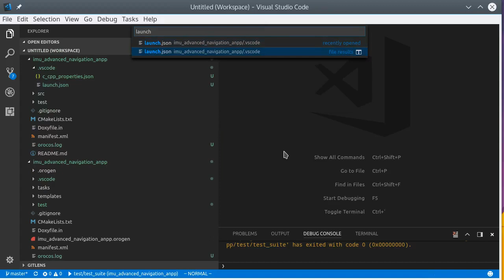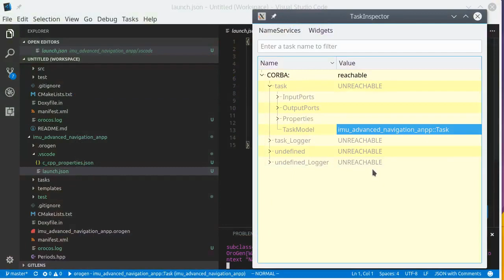oroGen Package Launch Workflow in vscode-rock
This video demonstrates the workflow of adding new launch entries for a Rock C++ package in VSCode, using the vscode-rock extension